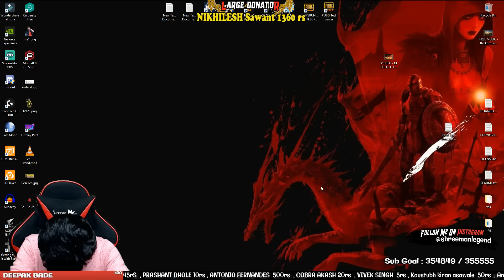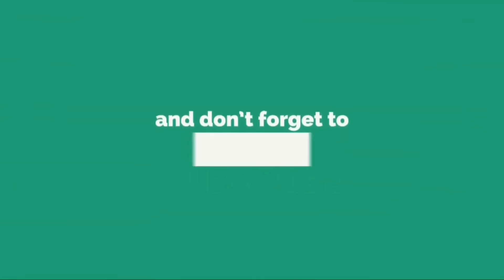Shreeman Plays Getting Over It l This Game Is INSANE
hey guys want more highlights  ?

TWEETER - shreemanlegend

PC specification: Processor : Intel Core i7 7700K Stock speed 3.33 GHZ Motherboard : MSI H110 pro - Vh plus Graphic Card : Geforce rtx 2070  8 gb Dual-Fan OC Edition RAM : HyperX 16 GB DDR4 Monitor : BENQ ZOWIE RL 2455 , dell 15" inch Mouse & Keyboard : Local company hai bhai ( 200 rs me dono ) Mic & Headphones : hp headphones , Wright WR 800 condenser mic